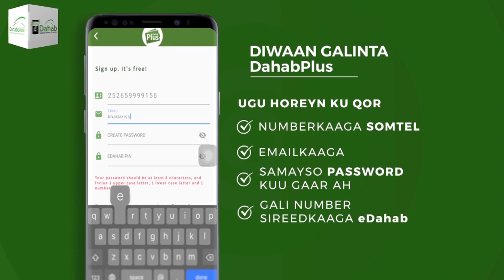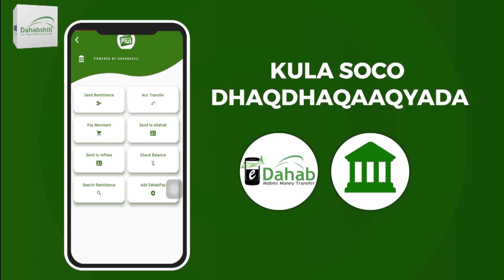RW Rooble oo furay Shirka Golaha Wadaatashiga Qaranka